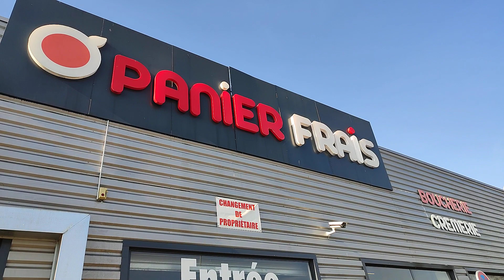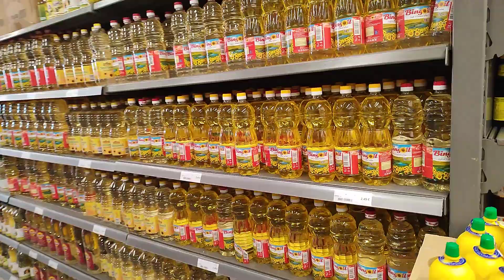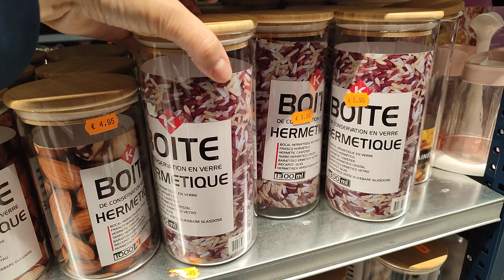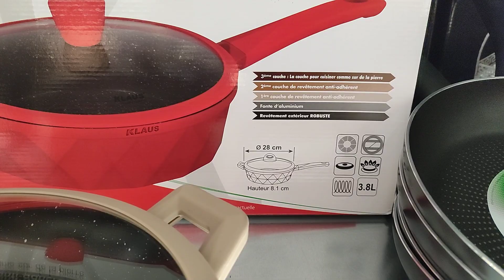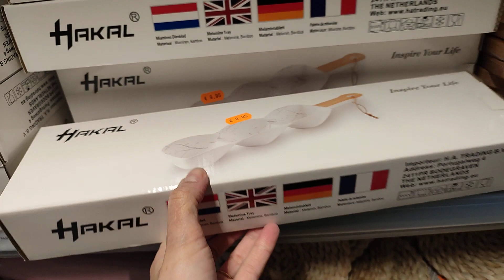O' PANIER FRAIS 🌟❌ VAISSELLE, SERVICE ,TAJINE BON PLAN SPÉCIAL RAMADAN / 16 mars 2022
bonjour à tous Comme promis je vous mets l'adresse du magasin panier frais juste en bas excellente journée.

Panier frais
3 Rue Jacques Anquetil, 95140 Garges-lès-Gonesse